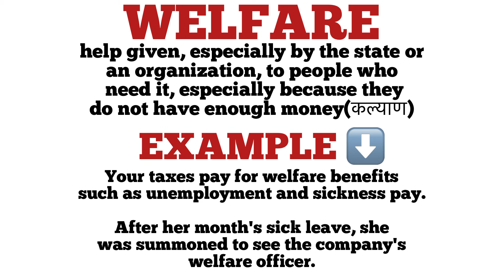Welfare meaning in hindi | welfare ka hindi matlab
description of welfare
explanation of welfare
daily word meaning
vocabulary